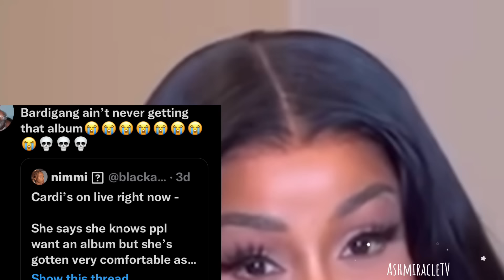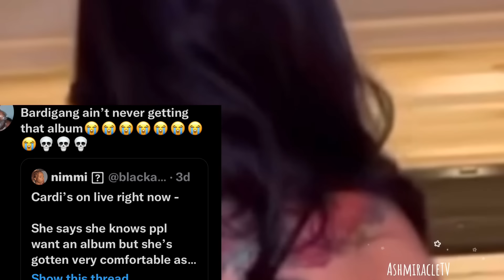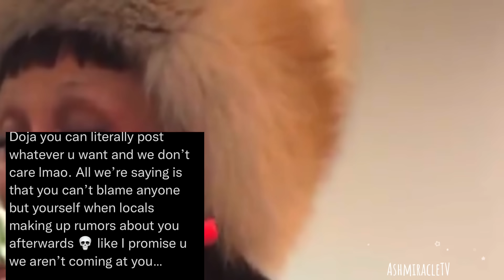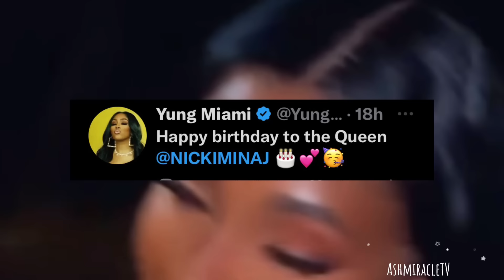N*CKIMINAJ SHUNNED|SZ@ ALBUM REVIEW|D0JA MELT-D0WN|B@RDI SHELV*D|CARESHA PLAYS CHE$$|REHANNA & AS@P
Exclusive ☕️ or search ashmiracle on pateron